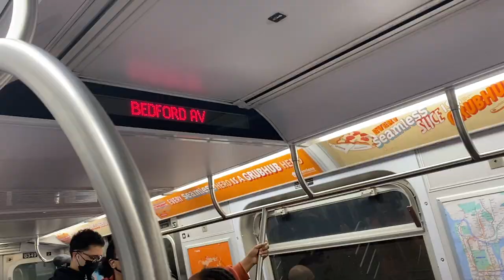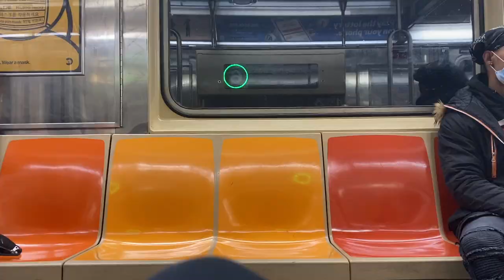VLOGMAS ep.3 | internship, ice skating in Bryant Park and starting to pack for home